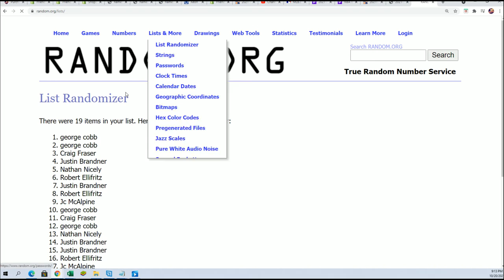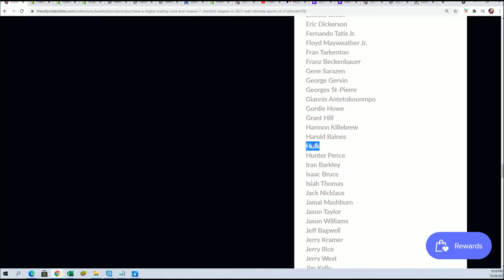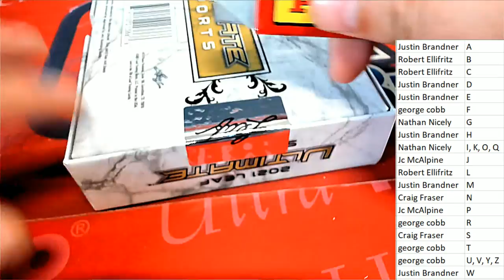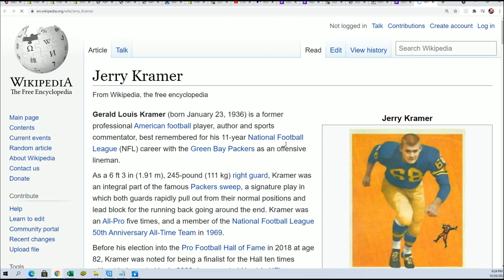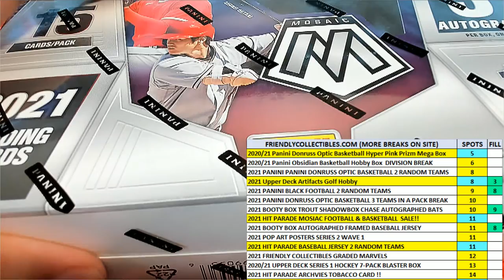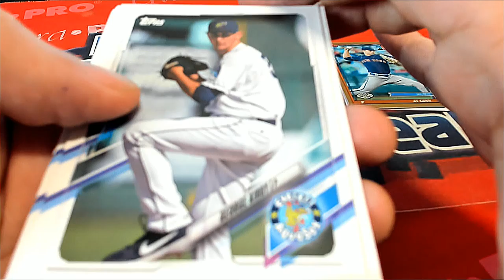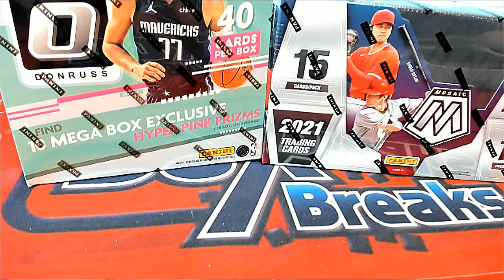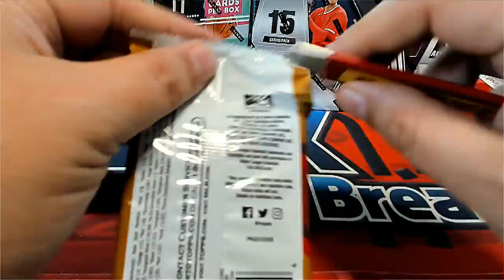2021 Leaf Ultimate Sports ID 21ULTIMATE201